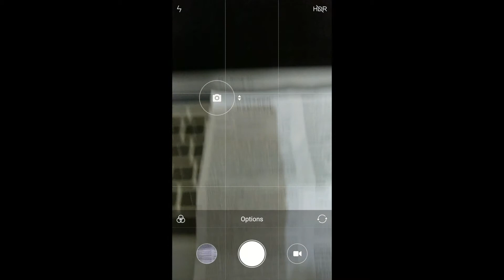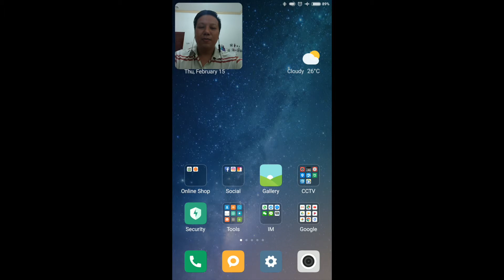Smartphone Trick | Cara Baca Tulisan Yang Kecil Sekali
Smartphone bukan hanya buat telp, messenger dan sosmed. tapi bisa juga dimanfaatkan untuk membantu kehidupan kita lebih banyak lagi.

Camera smartphone, bukan hanya untuk selfie. Tapi bisa juga untuk membantu kita membaca tulisan-tulisan yang kecil sekali.